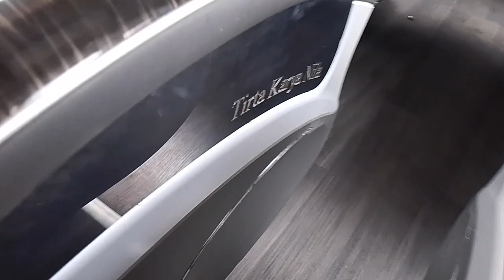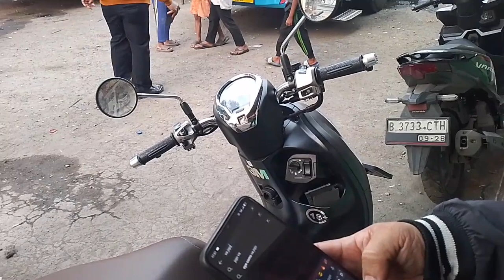Jumpa Owner & Crew Ramah Bus PAIMAHAM, Seharian Di Tangerang Memasang Lampu-lampu Strobo